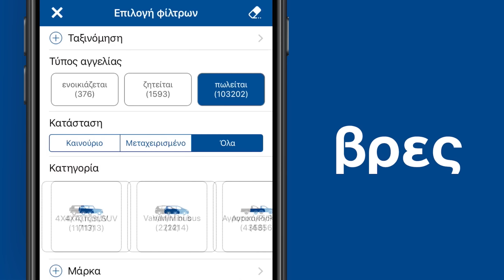Επ10 - Γαλλικό διαστημόπλοιο η γιαγιά Citroen CX - Την γυαλίσαμε!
Περισσότερες από 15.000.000 Αγγελίες για ό,τι ψάχνεις...

ΑΓΟΡΑΣΤΕ hoodies - tshirts - σκουφάκια και κούπες RE GARAGE και βοηθείστε το κανάλι στο